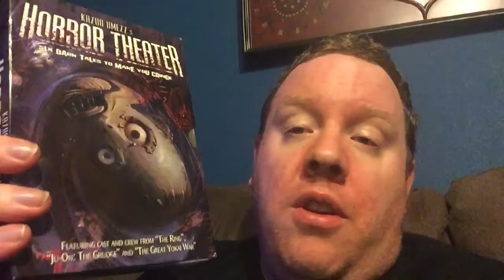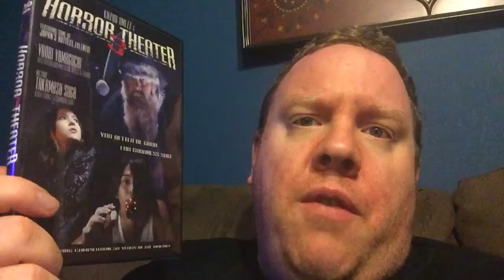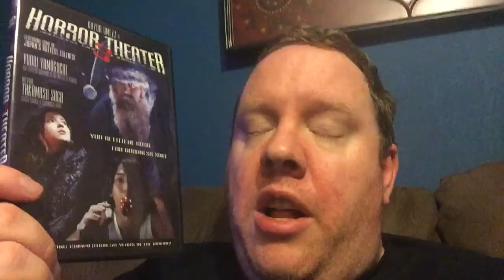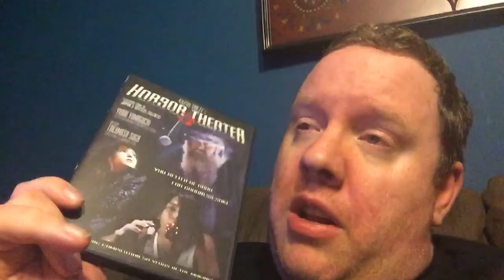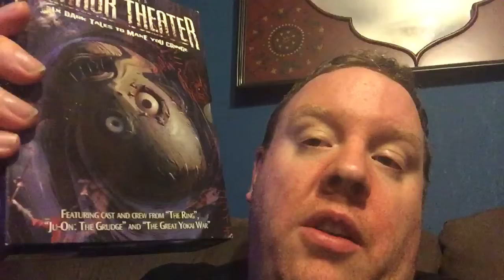Week 157 YaYHM Reviews Kazuo Umezz's Horror Theater: The Present & Death Make 2005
Week 157 You and Your Horror Movies Reviews Kazuo Umezz's Horror Theater: The Present & Death Make 2005